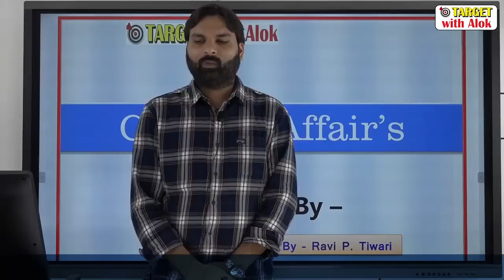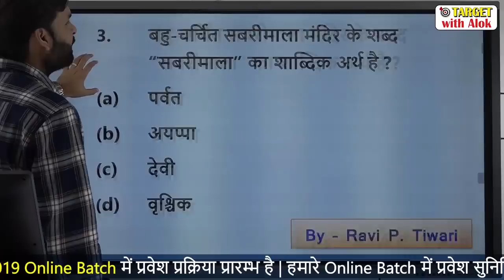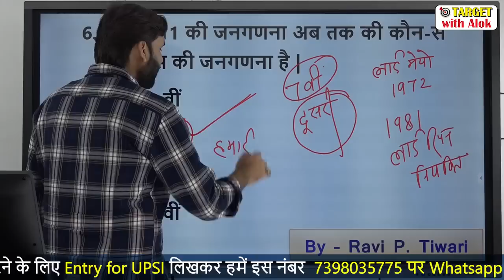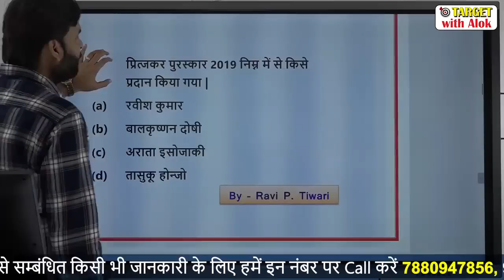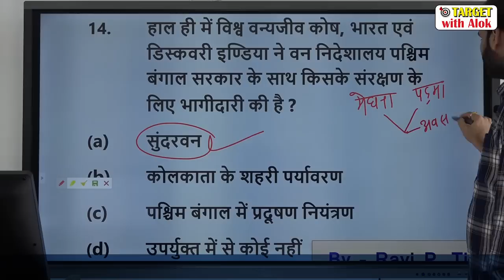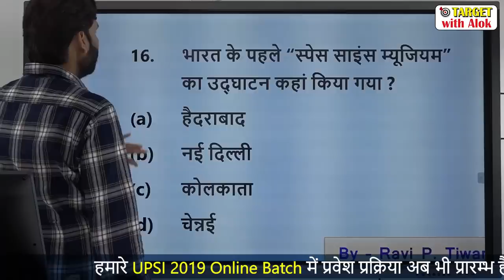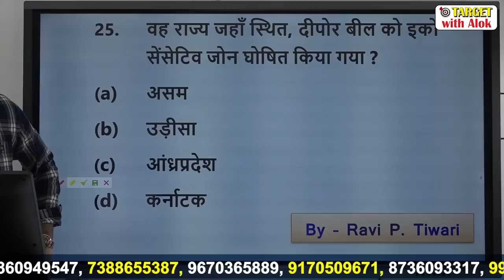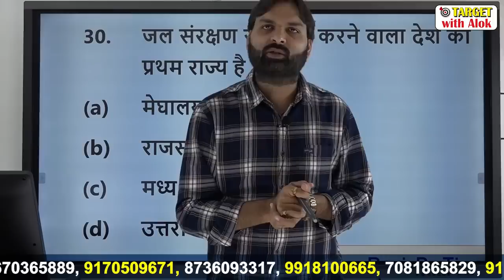Current Affairs 2019।। रट लो- 8....कोई प्रश्न नही होगा बाहर... Ravi P Tiwari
इस लिंक पर क्लिक करके रट लो - के PDF को डाउनलोड करें